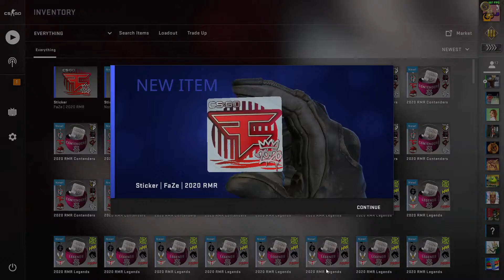900+ 2020 rmr Sticker Capsule Unboxing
burning cash for dopamine